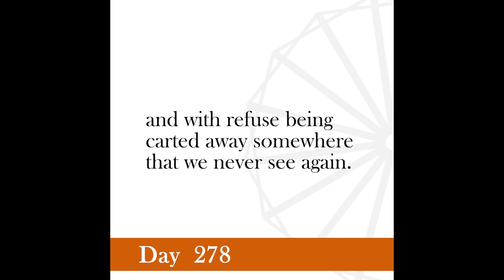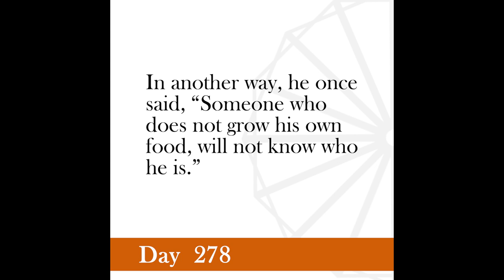Nonviolence Daily | Day 278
Society is sustained by several services. The scavenger constitutes the foundation of all services.
-Gandhi, Mahatma